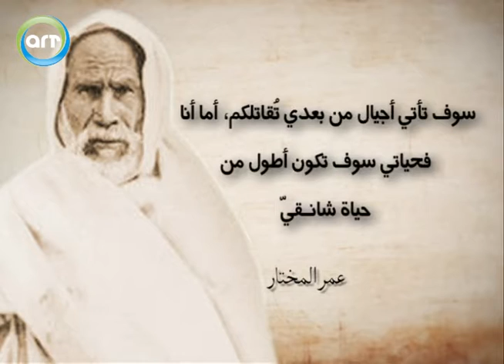حكمة و مقولة | عمر المختار